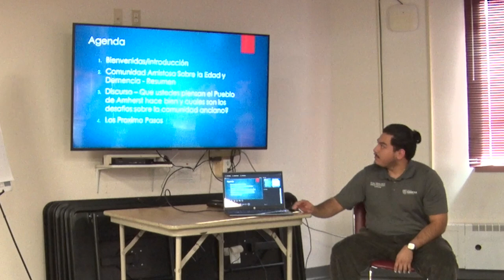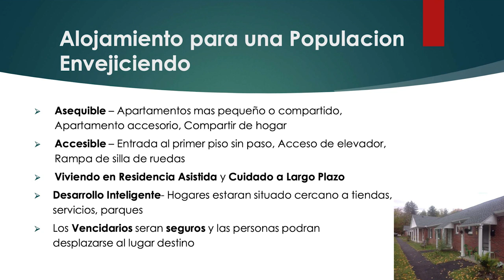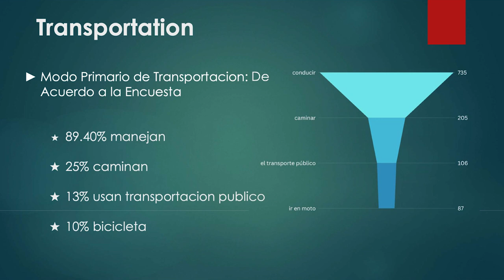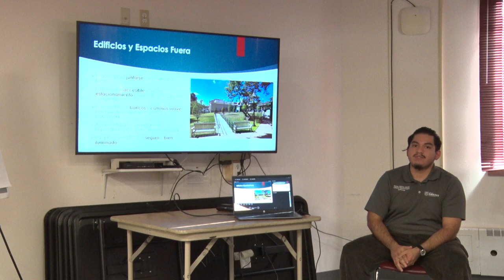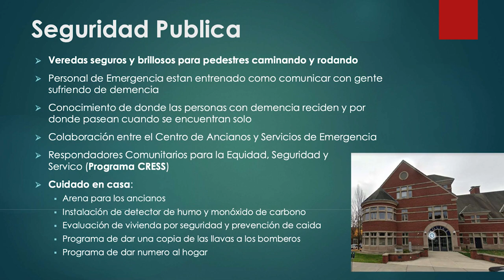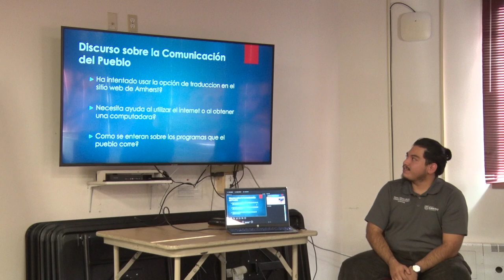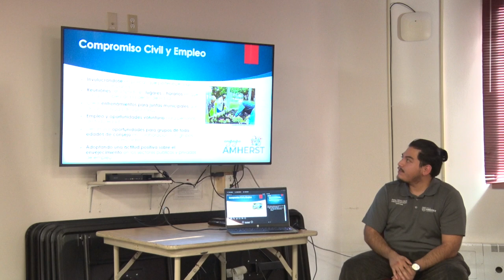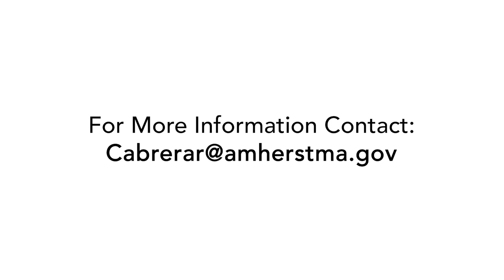Amherst Envejecimiento y Demencia Amistoso Foro Publico Presentación, 2 de noviembre 2022